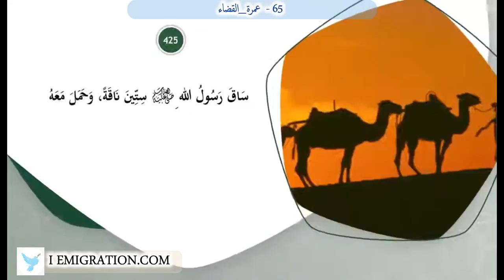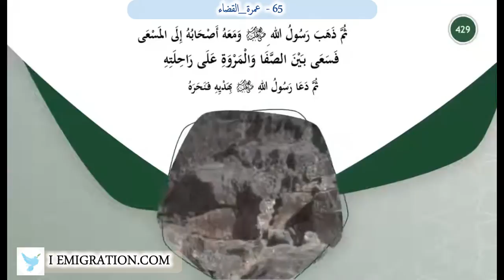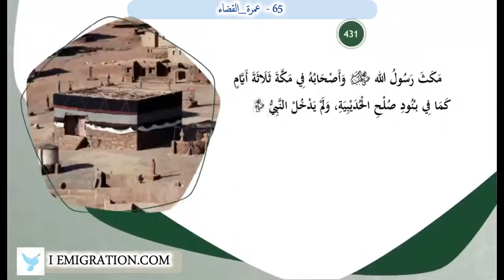65 عمرة القضاء